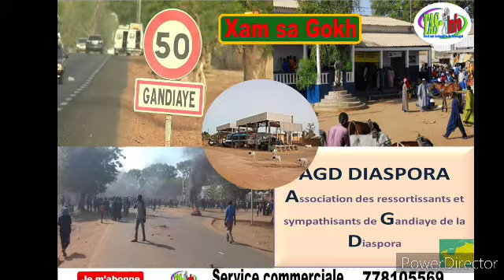Xam sa Gokh:Gandiaye